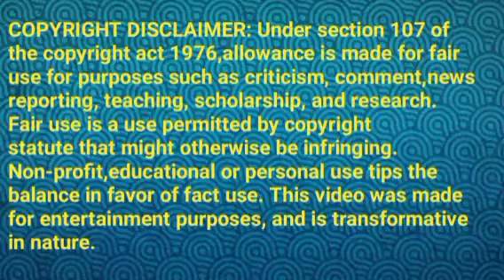கோபியின் தடுமாற்றம்||BL Review||02 jun